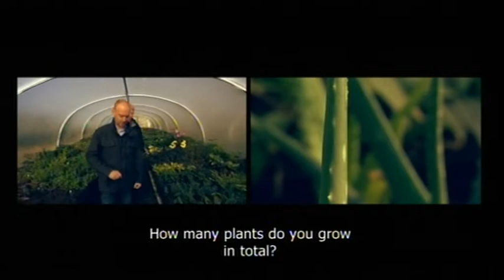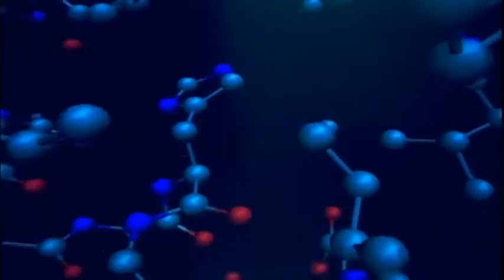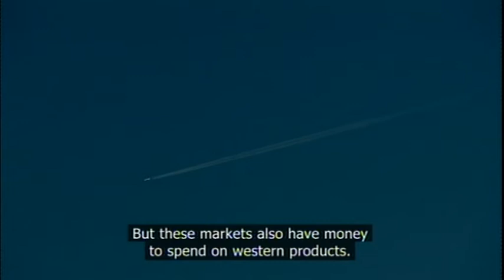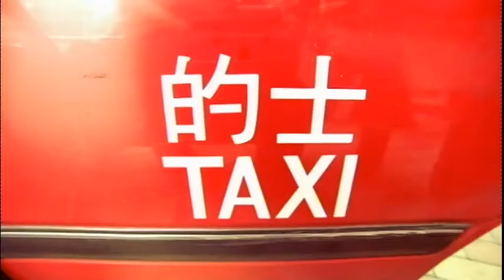Wellbeing Skincare - From Wales | O Gymru Fach - Hong Kong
Take a journey of discovery with Harry Potter star, Steffan Rhodri, as he follows the story of Wellbeing Skincare, from the fresh fields of Carmarthenshire to the dizzy heights of Hong Kong, that create premium organic and natural skincare products for the luxury and professional market .

 "In a world of increasing allergies and skin conditions, consumers are becoming aware of the kind of ingredients that are applied and absorbed by the skin. Our ethos is simply to create natural skincare products from locally sourced plants packed full of fresh healthy vitamins, antioxidants, flavonoids and anthrocyanins that really work on all skin types" says Dr Ieuan Nicholas, founder of Wellbeing Skincare. "We also pride ourselves in avoiding over 35 obscure chemicals, additives and preservatives routinely used in almost all mass-market skincare products. We don't use any ingredients we believe to be harmful to the skin or the environment".

Feed your skin with fresh ingredients and clean products. The Wellbeing Skincare collection is available

A clip from 'O Gymry Fach - Hong Kong' by kind permission of Boomerang + plc